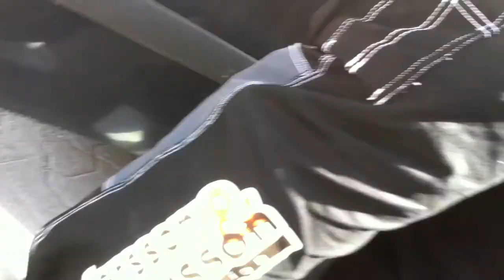SUHRT wrap-up the day after the end of Midnattssolsrallyt 2011